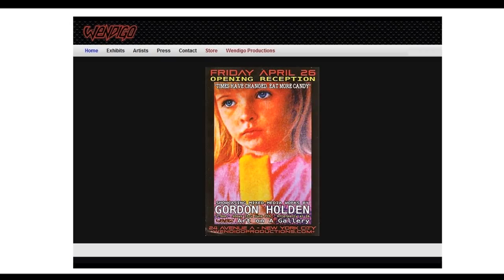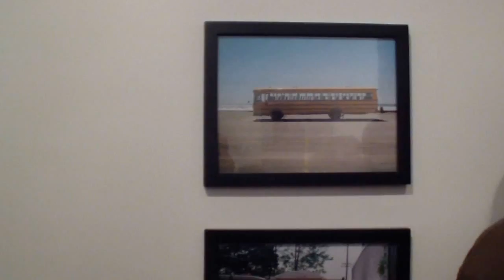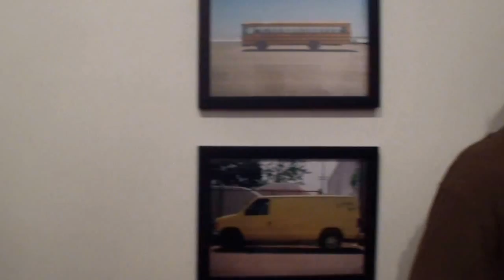ART ON A GALLERY - Gordon Holden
GORDON HOLDON

all of us engage in
irrational behavior from
time to time, and have
no idea why we feel the
way we do about certain
things because we've
forgotten the experience
that makes those certain
things resonate with in.
but it really doesn't
matter
because.
this is a  collection  of
things created
by
gordon holden.
sometimes things with
friends.
none of it is real, but
then again, none of it is
fake .
the only way to do it is
wrong. things to look at.
things to buy. things to
like + things to dislike.
some insight on things
you may be thinking
about. maybe not. the
idea is to think about it
for yourself. & try to
comprehend why you
are here. at this website.
on this device.
times have changed.
eat more candy

WENDIGO STORE NY

Grace Spencer
Minister of Propaganda
of Fine Arts
grace@

Kathleen Blomberg
Manager/Curator
kathleen@